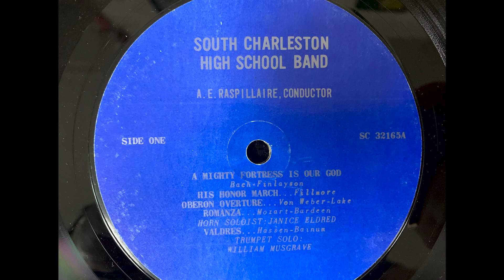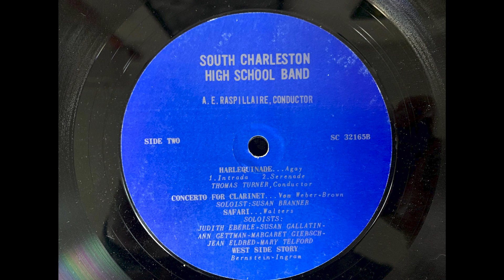1964 South Charleston High School Band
From the collection of Jerry Gorby.

Digitized by John Shawler Digitization - Serving West Virginia since 2011.

I can digitize your home videos, 8mm film, cassette tapes, records, and more!